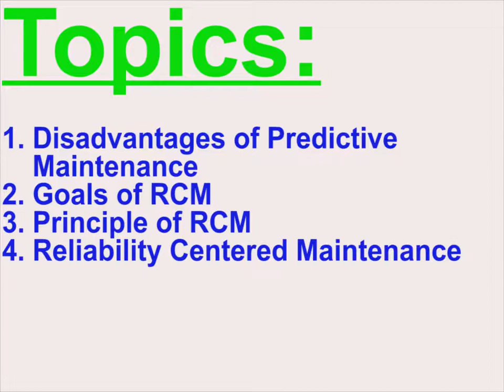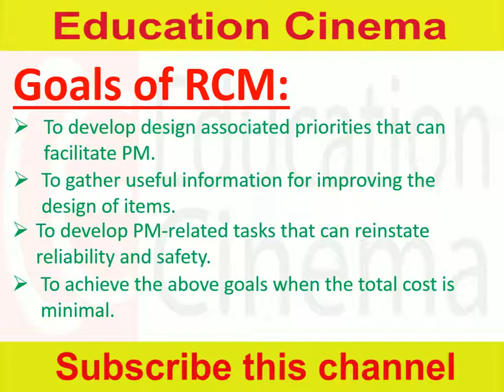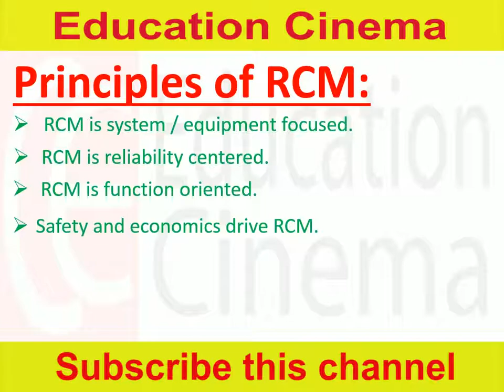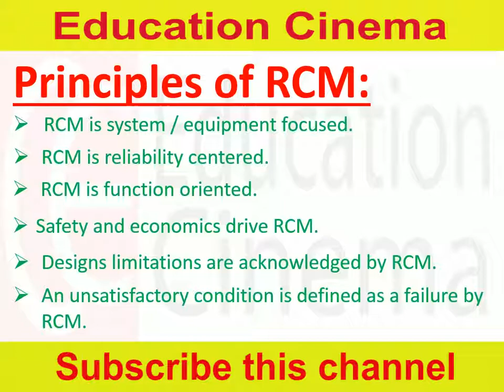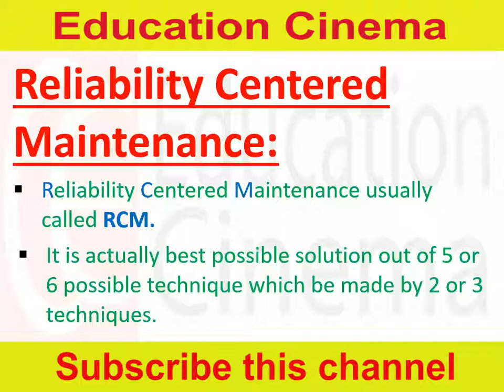RCM | Goals and principle of RCM | Disadvantages of Predictive Maintenance 18 | Education Cinema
In this video I will share some knowledge about the plant maintenance.
My name is Asad Iqbal and I am a Mechanical Engineer from NED University of Eng. & Technology Karachi.